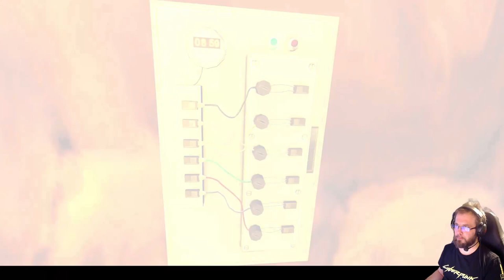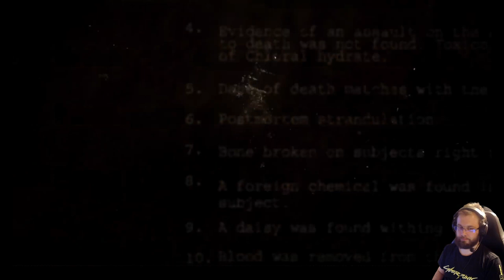Cognition: An Erica Reed Thriller osa 1: Hirttäjä